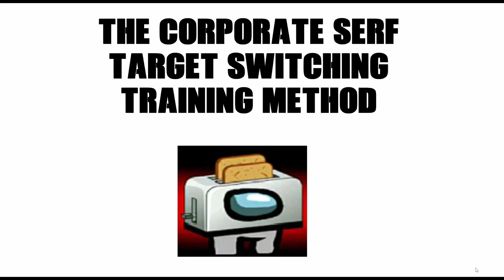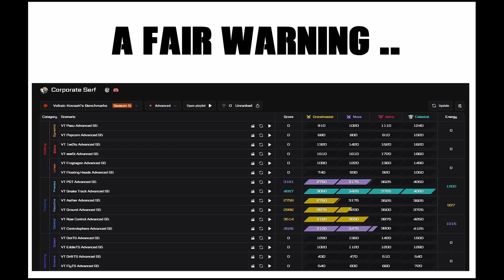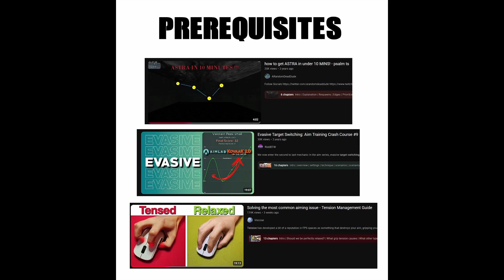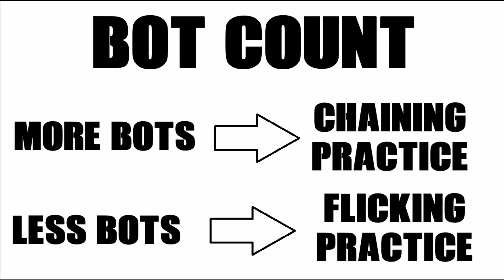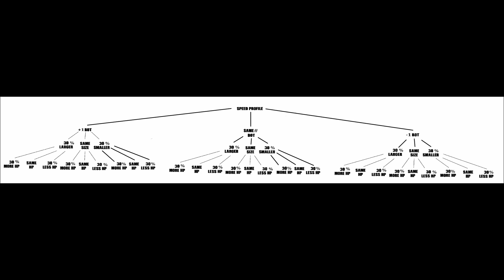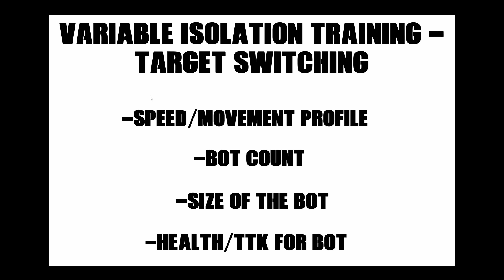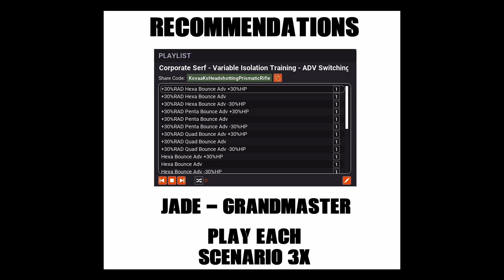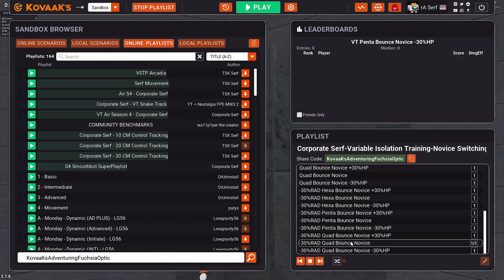How To Train Target Switching! Aim Trainer Guide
If you are interested in paid coaching I have a program for you - message 'nostalgiafps' on Discord

Novice - KovaaKsAdventuringFuchsiaOptic
Advanced - KovaaKsHeadshottingPrismaticRifle

Corporate Serf Method -
In this video I share Variable Isolation Training relative to Aim Trainer (KovaaK's) Target Switching.

Corporate Serf is a member of Team Revosect. rA is an aim group that's vision is revolutionizing aiming, esports, and improvement.